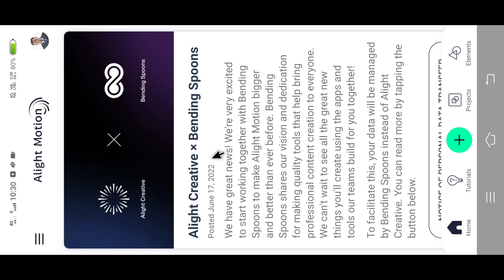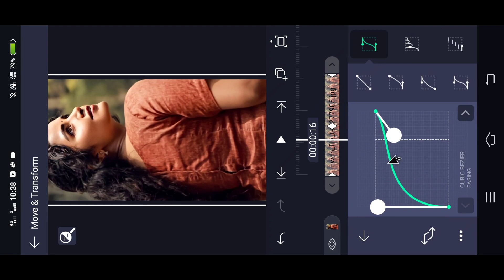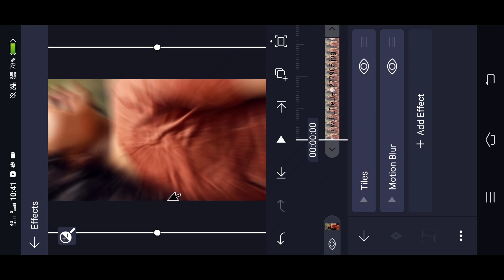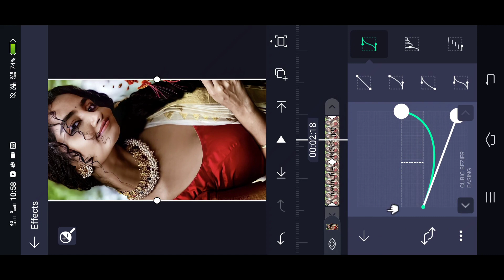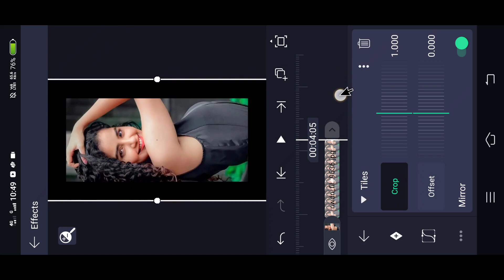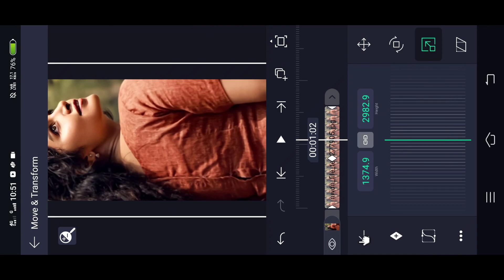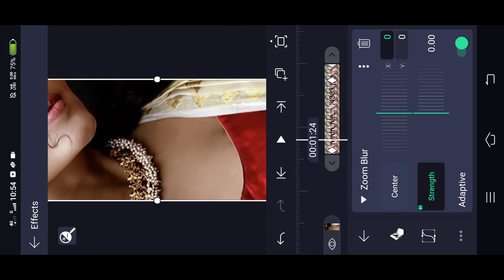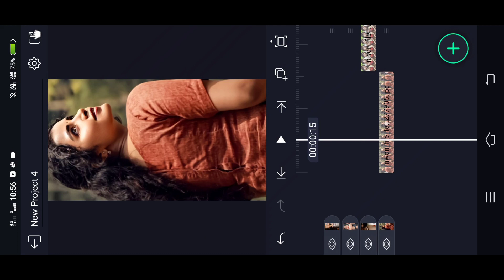How to make trending EFX transition video editing in alight motion Malayalam | Smooth fake zoom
(Alightmotion) LINK :-

Please contact.